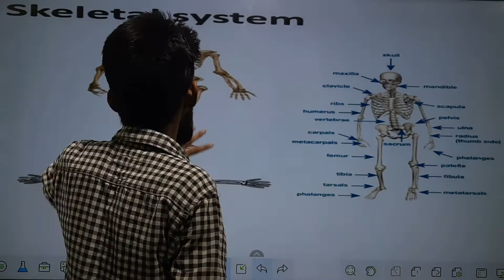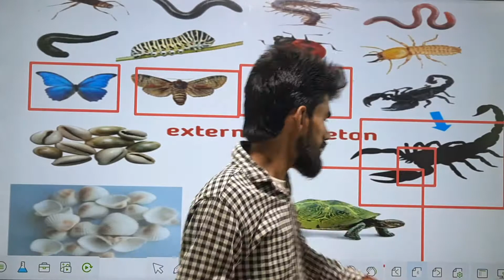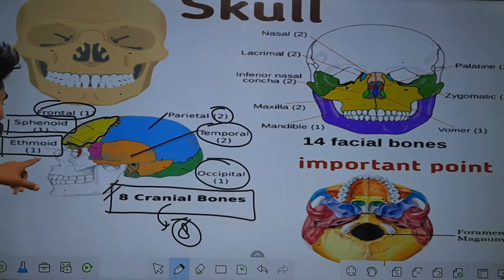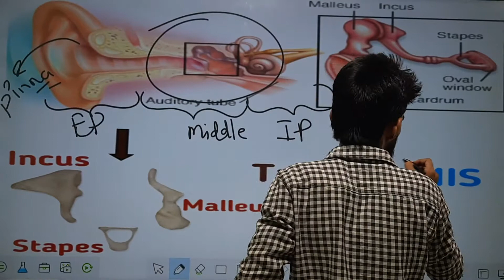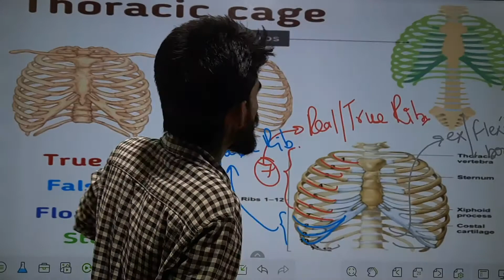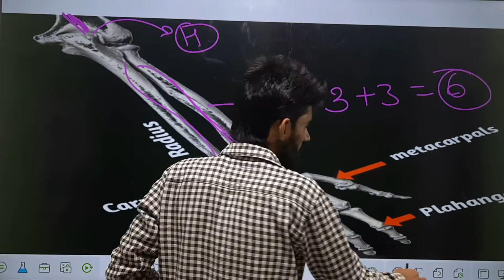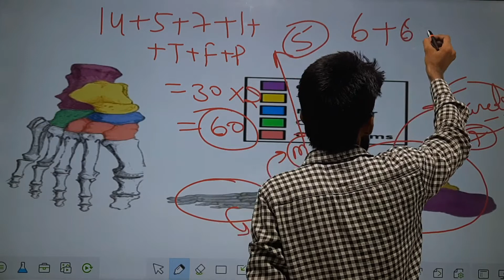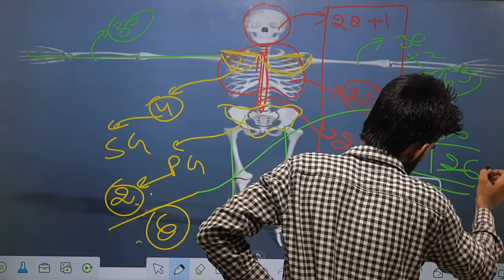human skeleton system(मानवीय कंकाल तंत्र) by P.P.S.R.S.V.S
अक्षीय कंकल तंत्र (axial skeleton system)
उपंगीय कंकाल तंत्र (ependicual Skelton system)
अंतरिक कंकाल (endoskelton)
बहिया कंकाल तंत्र (exoskeltonsystom)